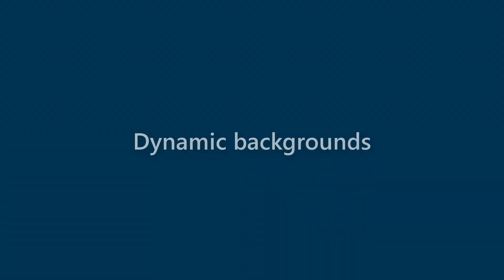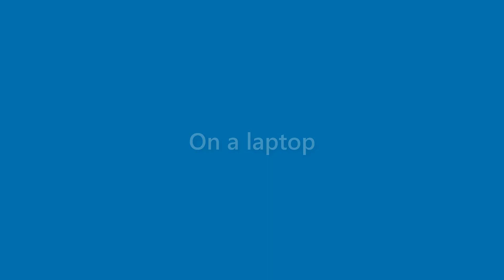Margie Burke - appearance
Name Look - Margie Burke - appearance. In this video we present "Margie Burke" name look and feel in various scenarios.
This video will cover:
How does "Margie Burke" look as a personal letterhead?
How does "Margie Burke" look on a business card?
How does "Margie Burke" look on a computer/laptop screen?
How does "Margie Burke" look with different background colors?
How does "Margie Burke" look with various fonts?